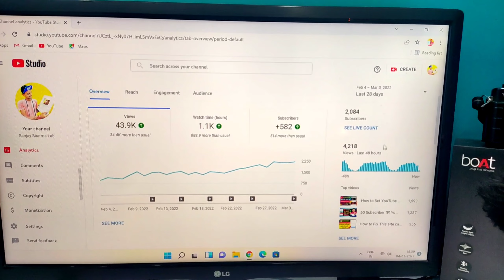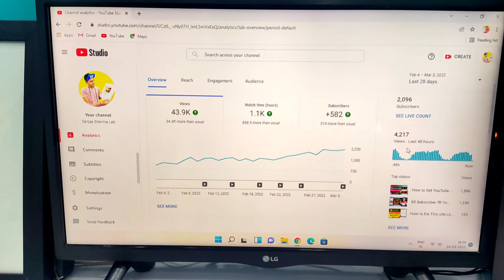My YouTube Channel Will Be Monetize after 5 Days 🤑!!!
In this video... Friends, if you want to monetize your channel and earn money from YouTube, then you will have to put regular videos on your YouTube channel because unless you are consistent and do not put the video, you will neither get 1000 subscribers and 4000 hours of watch time. So that's why you have to work hard with all your heart, then this day you will get to see that your channel is also going to be monetized, although friends, today I am very happy that my YouTube channel will be monetized after a few days and I am earning money from YouTube. I will start thanking all of you wholeheartedly for so much love and help.

➡सिर्फ 7 दिन में ? 1000 SUBSCRIBERS and 4000 HOURS Watch Time Complete In 7 Days On YouTube 2022

1. how to monetize youtube channel.
2. youtube monetization.
3. youtube channel monetization.
4. can i monetize my old youtube channel.
5. how to monetize youtube videos.
6. how to get monetized on youtube.
7. how to monetize youtube channel in 2022.
8. old youtube channel monetization.
9. monetize 2 year old youtube channel.
10. how to monetize youtube channel in 1 day.
11. how to monetize old youtube channel.
12. how to monetize youtube channel 2022.
13. youtube channel monetization enable kaise kare.
14. sanjay sharma lab